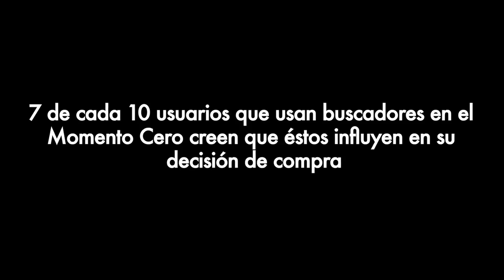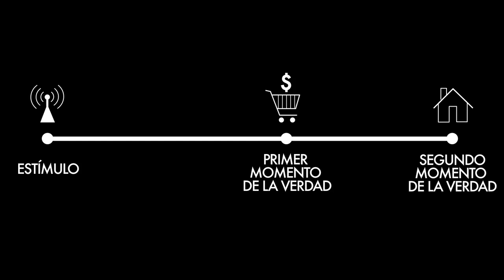ZMOT: ¿Qué es el momento cero?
CEOs y CMOs de empresas lideres en Latinoamerica nos cuentan qué es el momento cero de la verdad.